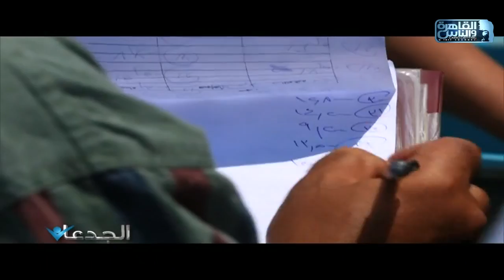د.محمد سعيد استشاري الاستزراع السمكي يوضح العوامل المساعدة التي أدت لزيادة نفوق السمك